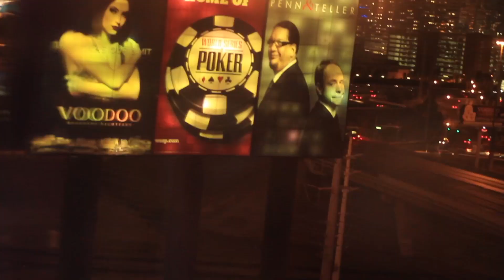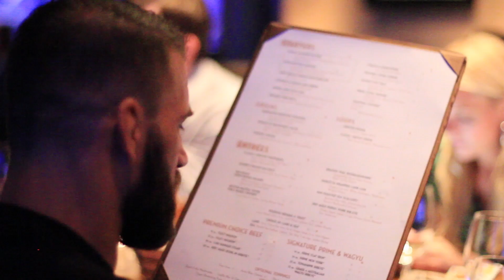One Step Closer … One Scary Ride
Stars from the poker world, UFC, and beyond come out to support the One Step Closer Foundation’s “Share A Chair” event at the VooDoo Rooftop Lounge during the WSOP. Following the lead of One Step Closer founder Jacob Zalewski, everyone enjoys an evening of giving, delicious dining, and a terrifying zip line ride across the Las Vegas sky.